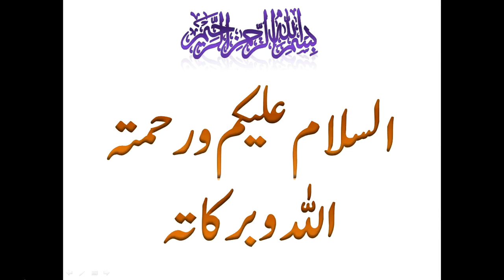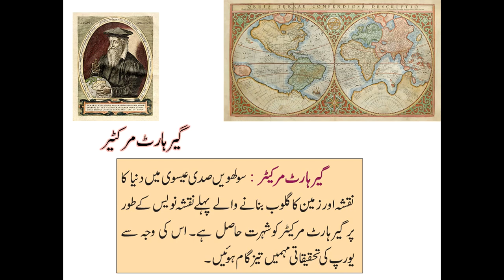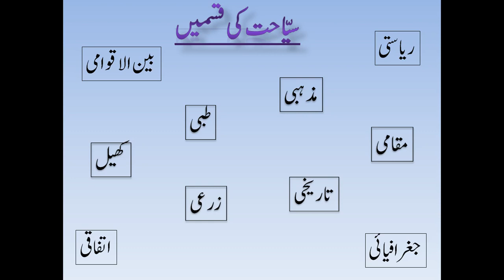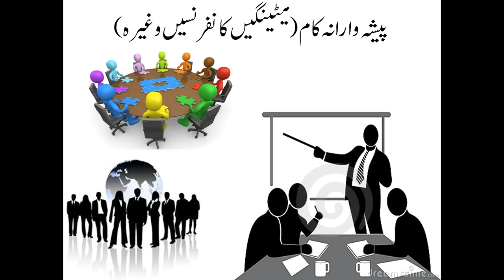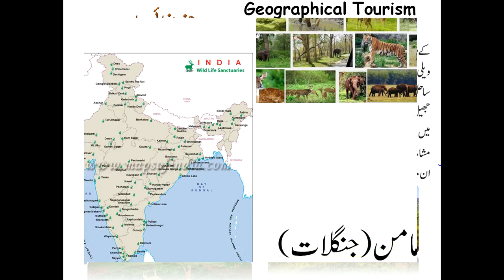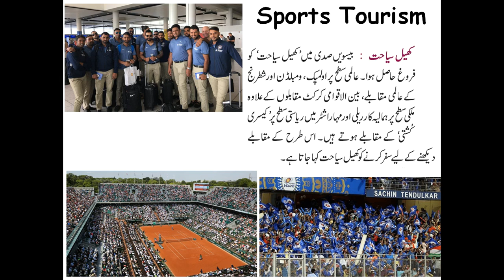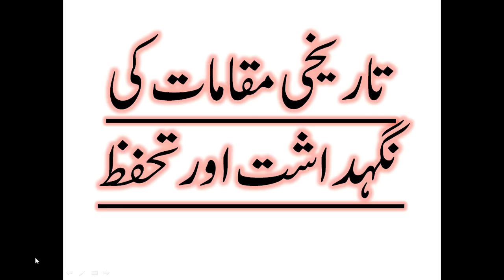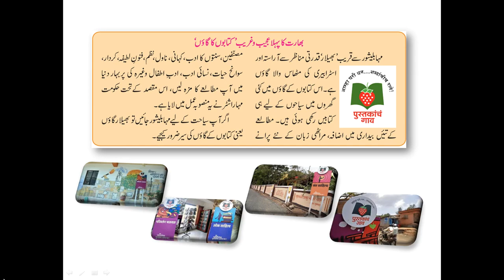|سیاحت اور تاریخ | Tourism & History| Class 10th Chapter 8 | Explanation in URDU/HINDI.